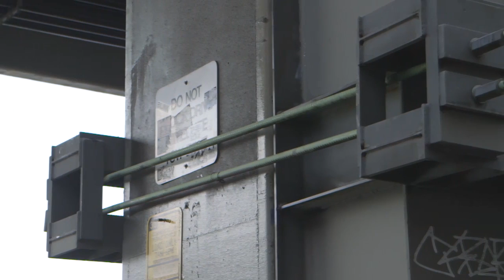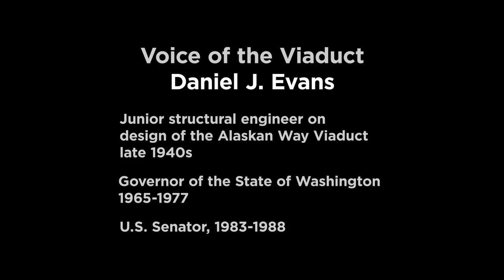i am the viaduct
The Alaskan Way Viaduct speaks for itself in this short visual essay on the beleaguered, aging, yet still pretty darn effective little expressway. Featuring the voice of former Washington governor Daniel J. Evans.